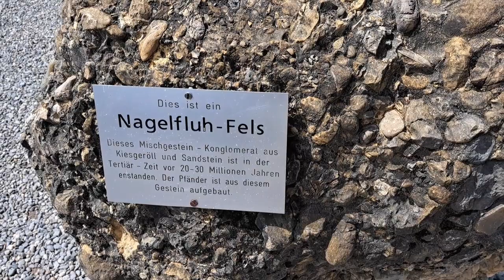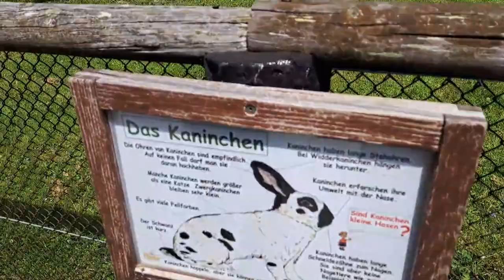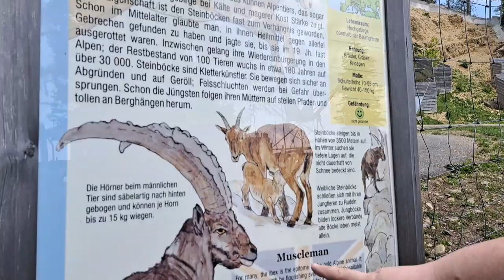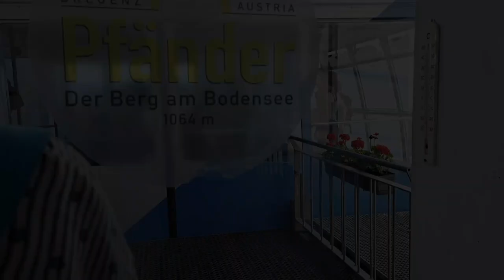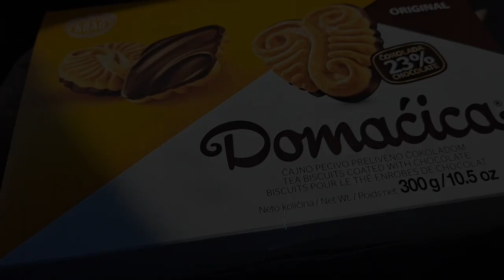Travel Vlog: Germany to Bregenz,Austria 🇦🇹 & St.Gallen,Switzerland 🇨🇭| My First Cable Car Experience